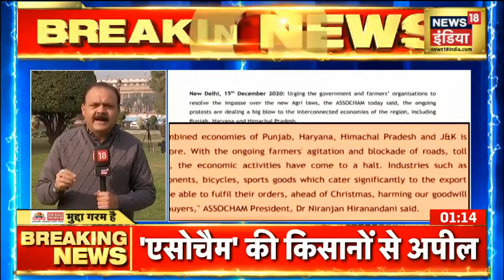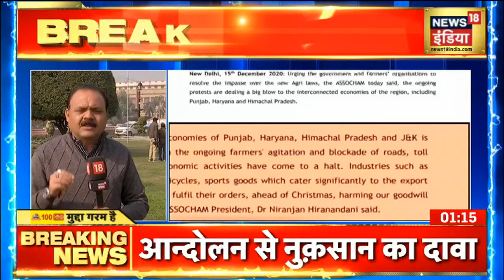Suvendu Adhikari 19 December को बीजेपी में होंगे शामिल | West Bengal Politics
बीजेपी में होंगे शामिल शुभेंदु अधिकारी.  शुभेंदु अधिकारी ममता सरकार (Mamata Banerjee Government) में परिवहन मंत्री के पद पर तैनात थे. बीते कई दिनों से उन्होंने बगावती रुख अपनाया हुआ था.